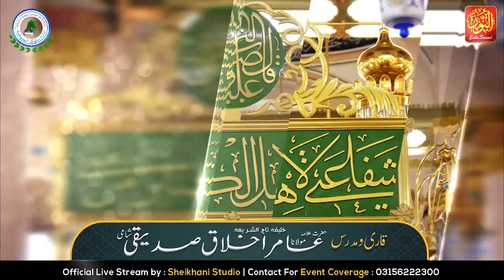Dars E Taraveeh - Day 16 - Allama Aamir Ikhlaq Shami Sahab - iSufism